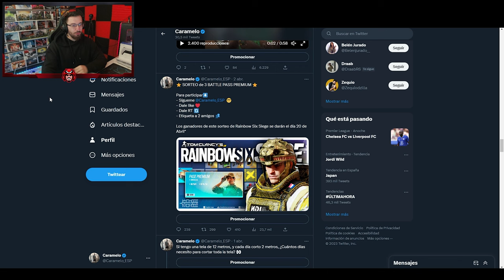La HISTORIA DETRÁS del ELITE de THATCHER | OPERACIÓN NIMROD | Caramelo Rainbow Six Siege Gameplay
✅ La HISTORIA DETRÁS del ELITE de THATCHER en este Gameplay de Rainbow Six Siege español en Commanding Force del año 8 de R6.